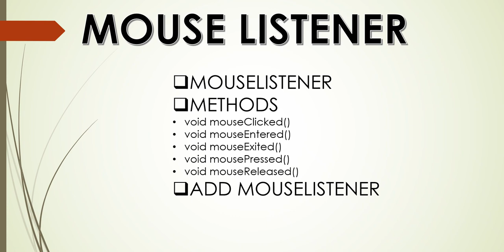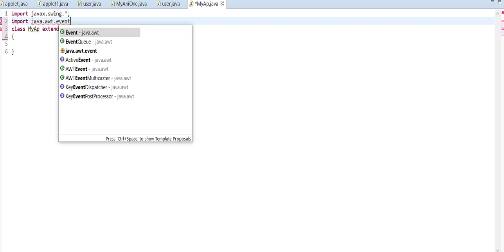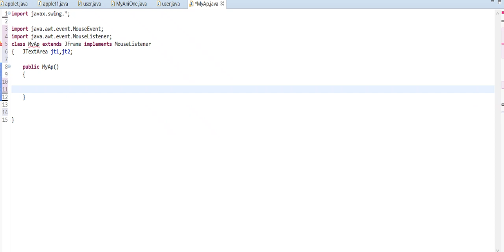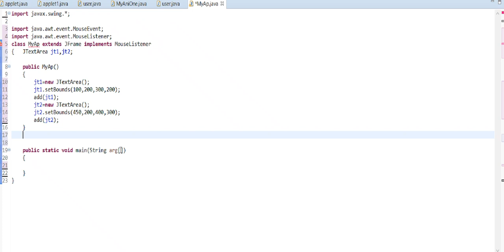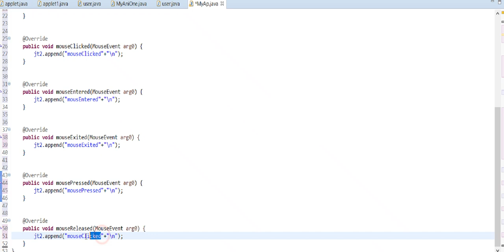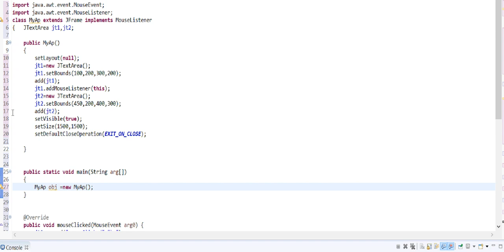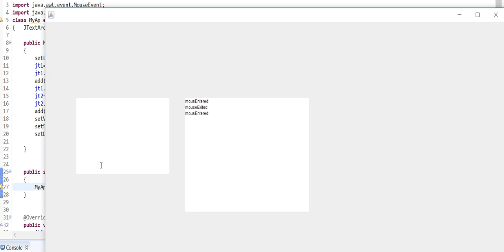Mouse Listener in java in hindi|| Advance java||LearningStrome Academy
1.
2.
3.how we use mouse listener in java
4.mouse listener ka example